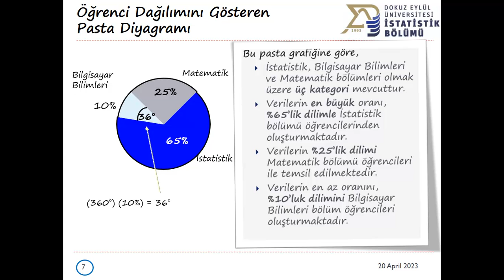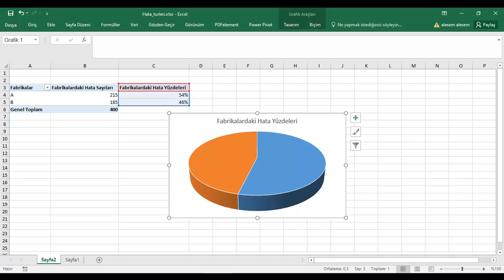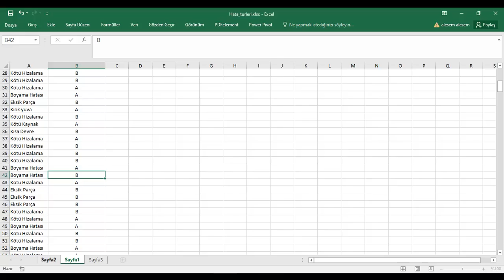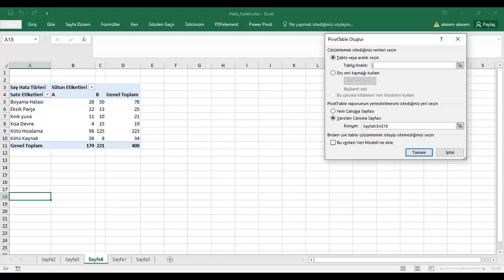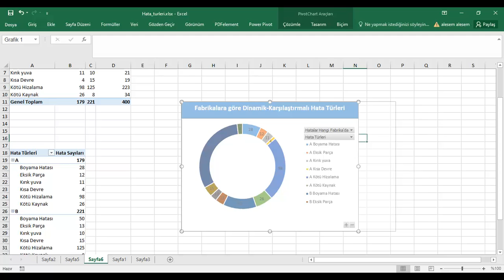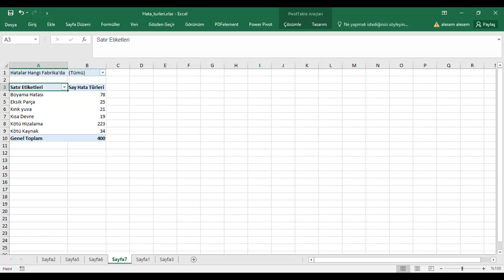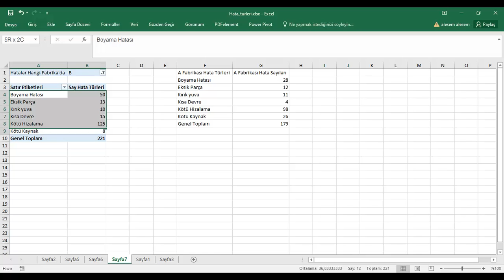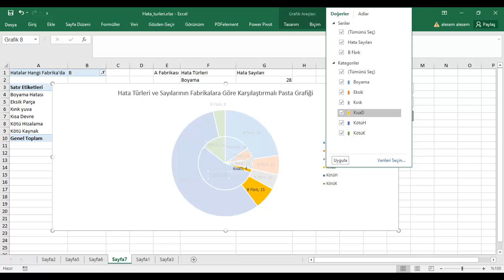3) Excel 2016 ile dinamik, tek ve çok boyutlu pasta grafiği nasıl çizdirilir?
Bu videoda, Excel'de yer alan veri seti için, farklı türlerde pasta grafiği çizimi gösterilmiştir. Aynı grafikler ve tablolama işlemleri, Excel 2013, 2019 ve 365 kullanılarak da yapılabilir.
Videoda kullandığım veri setini excel dosyası olarak linkinde bulabilirsiniz.

Beğeni sayısının ve abone sayısının çok olması dileğiyle...
Esin FİRUZAN

00:00 Grafik hazırlarken nelere dikkat edilmeli?
00:26 Pasta Grafiği özellikleri nelerdir?
00:58 Excel'de frekans tablosu nasıl oluşturulur?
01:53 Dinamik pasta grafiği nasıl oluşturulur?
03:23 Çok boyutlu frekans tablosu nasıl oluşturulur?
04:29 Dinamik karşılaştırmalı pasta grafiği
06:31 Dinamik birleştirilmiş pasta grafiği